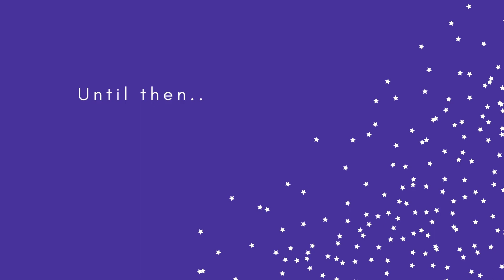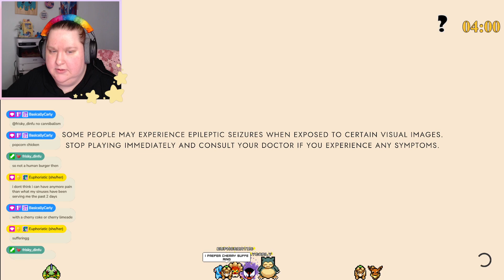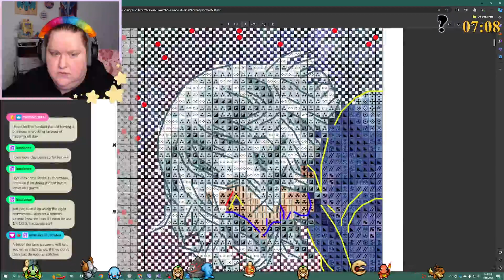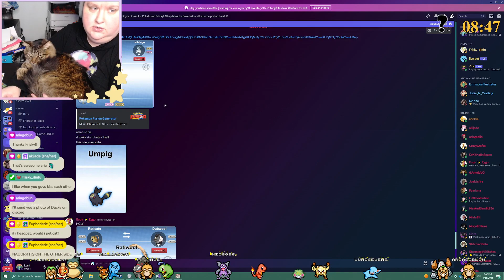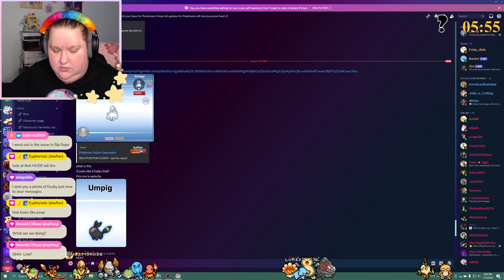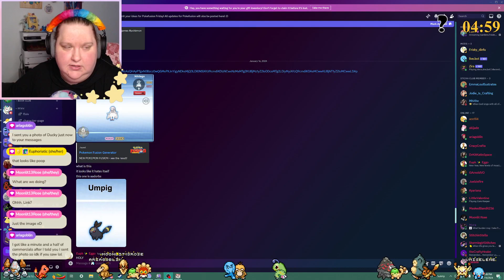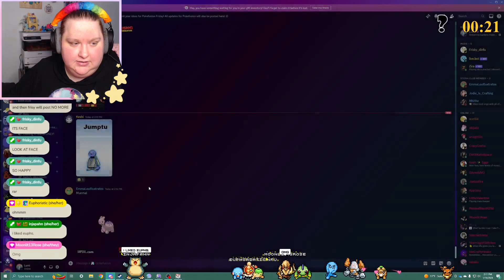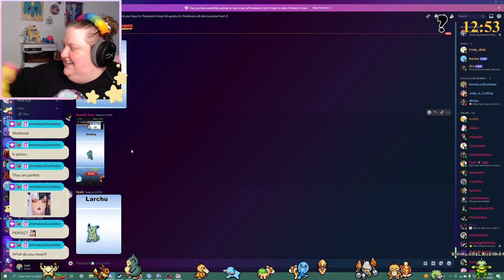Gardens Folded!| Manifold Garden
WARNING!! HUGE MOTION SICKNESS AND FLASHING LIGHTS!